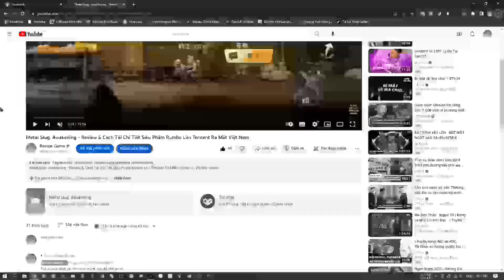Thần Thú GO [English] - Review & Giftcode Game Pokemon Mobile 3D Cực Đẹp Cực Chất Lượng Việt Nam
Thần Thú GO [English] - Review & Giftcode Game Pokemon Mobile 3D Cực Đẹp Cực Chất Lượng Việt Nam Monster Impact Idle PRG || Review Game

💥 Tải game IOS: coming soon...

Giftcode chung:

MONSTER888
POKEMON
PIKACHU
FREEVIP5

Thần Thú GO là một trò chơi giải đố và đối kháng dựa trên bộ sưu tập thần thú với hơn 1000 loài khác nhau. Trong trò chơi, có 5 hệ thần thú khác nhau: Cỏ, Lửa, Nước, Ánh Sáng và Bóng Tối.

Người chơi sẽ tập hợp và kết hợp các loại thần thú để tạo thành đội hình tối ưu nhất, dựa trên tính chất của từng loại thần thú và khả năng khắc chế của các hệ thần thú. Trong trò chơi, còn xuất hiện bộ thần thú Nguyên Thủy, được coi là những thần thú mạnh nhất mọi thời đại với hiệu ứng kỹ năng đặc sắc. Chỉ có những người chơi tinh thông chiến thuật mới có thể chiến thắng trong Thần Thú GO.